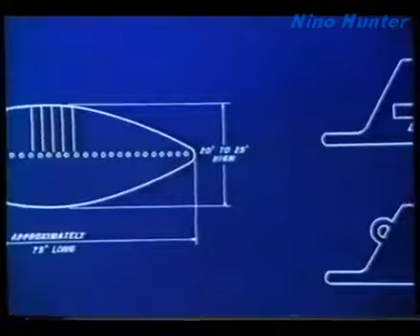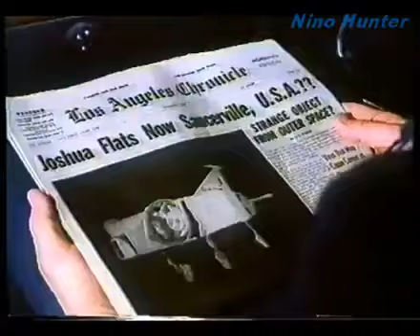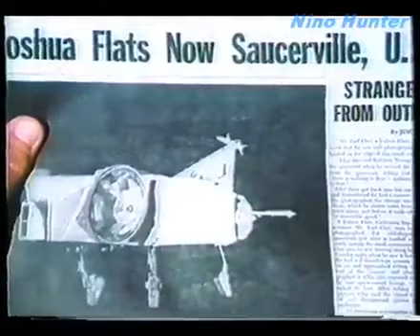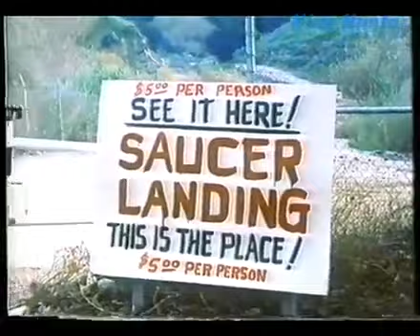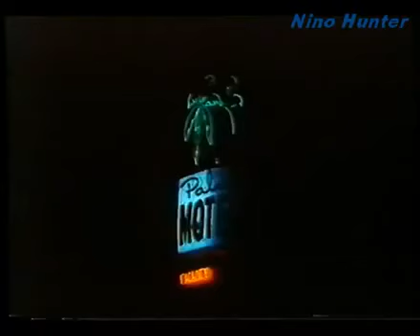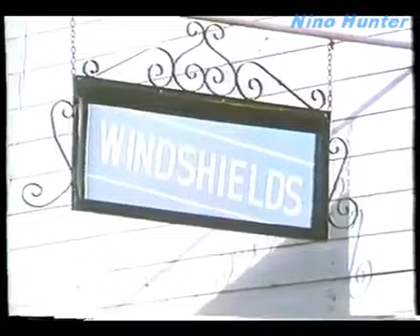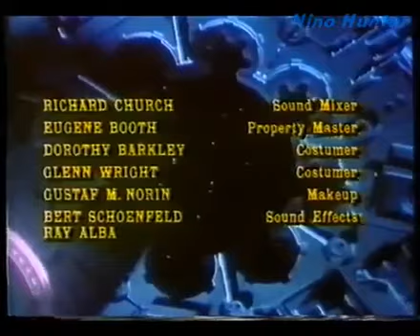Project UFO - Episodio 2 - Il mistero dell aquilone